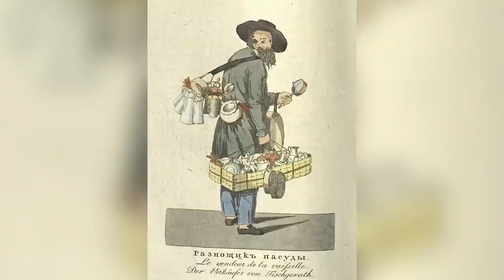Top 10 Mysterious Events From The Middle Ages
Dirty Jobs, even dirtier washrooms, and some bizarre laws. The Middle Ages was a smelly and mysterious time to be alive. How dangerous were medieval cities? What were Medieval taverns REALLY like? Join us today on Bumblebee as we count down our Top 10 Mysterious Events From The Middle Ages!

Timecodes:
0:00- Intro
1:13- Bad Vlad
4:46- The Cowardly Lion
7:23- Odd Cures
9:53- Kitchens
11:17- Washroom
13:04- Buttery
16:51- Water Carrier
18:53- Scribe
22:07- Galley Rower
24:42- Alchemist